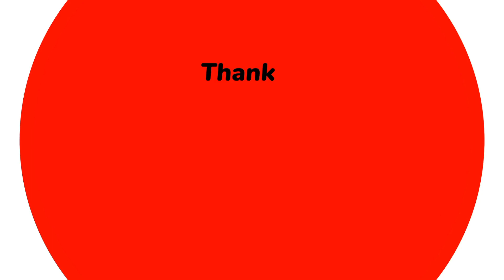Sochenge Tumhe pyaar | सोचेंगे तुम्हे प्यार |kumar sanu|Deewana|Nadeem-shravan | 90s old hit songs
The soundtrack album features 7 songs composed by Nadeem-Shravan, a duo. Sameer wrote the lyrics and Kumar Sanu, Sadhana Sargam, Alka Yagnik, and Vinod Rathod sung the songs. The album sold between 7 million and 8 million units, making it the best-selling Bollywood soundtrack album of 1992.

The soundtrack album is featured by Planet Bollywood in their listing of "100 Greatest Bollywood Soundtracks". evergreen songs included "Aisi Deewangi" as one of the "5 Memorable Songs of Divya Bharti" and raved about her presence in it by saying that it made "people swoon over her as well the tune. Her effortless beauty, along with her charming on-screen chemistry with Shahrukh Khan multiplied the X-Factors and made it a delightful watch.
Lyrics

Lyrics

Sochenge tumhe pyaar karein ke nahin

Ye dil beqaraar karein ke nahin

Khwaabon mein chhupaaya tumko

Yaadon mein basaaya tumko

Miloge hamein tum jaanam kahin na kahin

Tum ho khilta mehka sa kamal

Hum jo gaayen tum ho voh ghazal

Kamsin bhola sa mukhda

Lagti ho chaand ka ik tukda Hum kitni taareef karein Dekhke tumko aahen bharein Tumsa nahin hai koipyara sanam pyara sanam Sochenge tumhe pyaar karein ke nahin Ye dil beqaraar karein ke nahin

Jis din tum ko dekhegi nazar Jis din tum ko dekhegi nazar Jaane dil pe hoga kya asar Rakhenge tumko nigaahon meikn Bhar lenge tumhe baahon mein Zulfon ko ham suljhayenge Ishq mein duniya bhula denge Ye beqaraari ab to hogi na kum hogi na kum Sochenge tumhe pyaar karein ke nahin

Hey.. Hey.. La.. La.. La..

🙏Thank you for woching video🎥